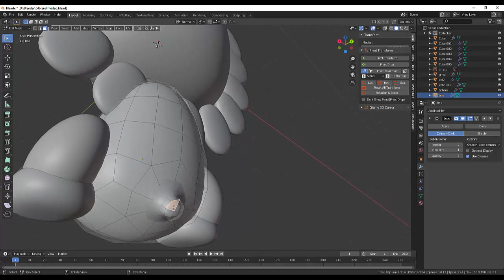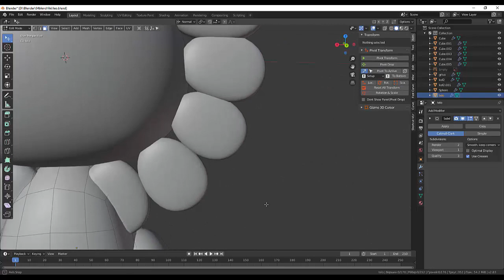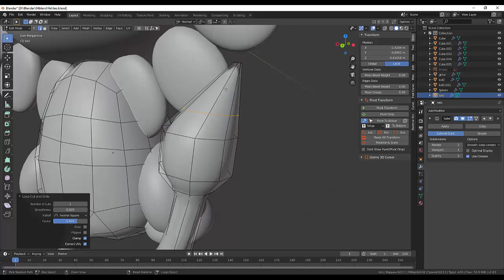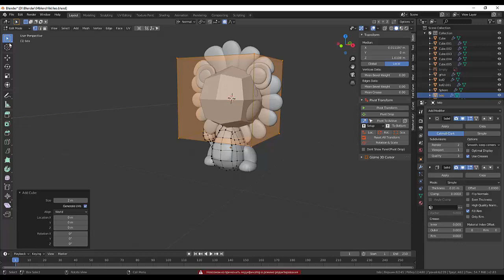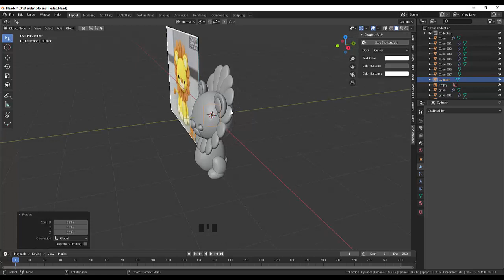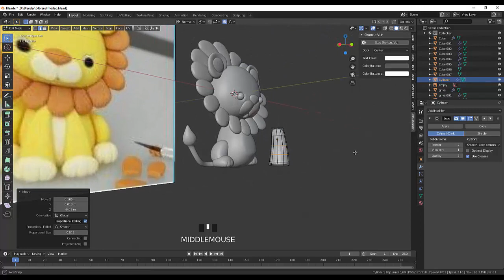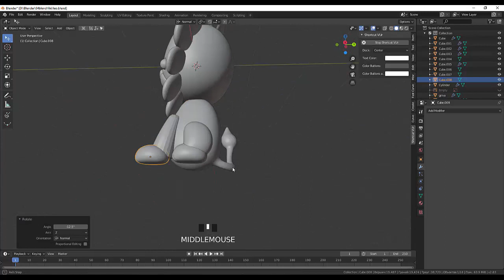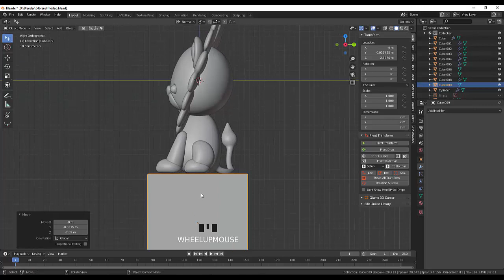14. Blender Character. Львенок (часть6)